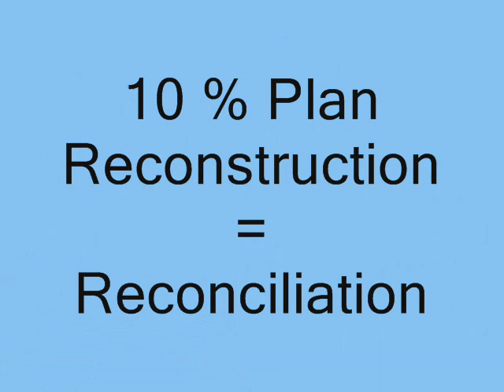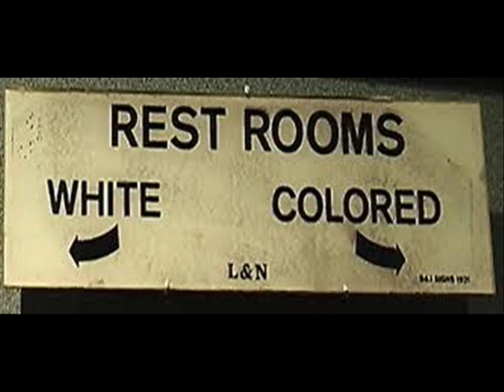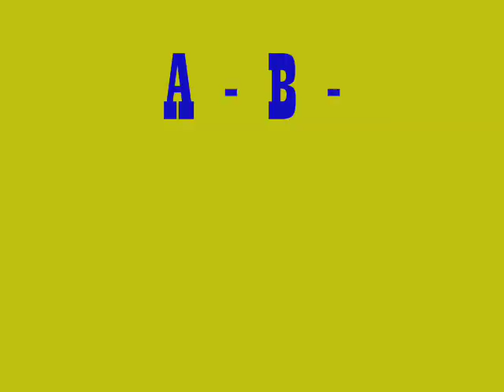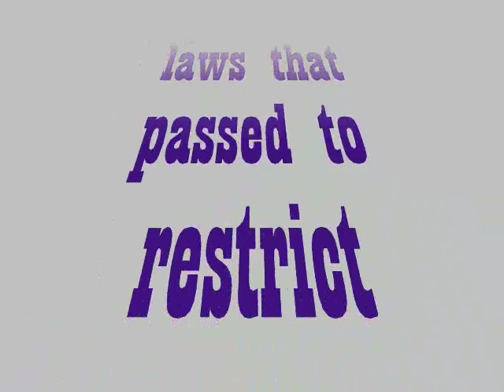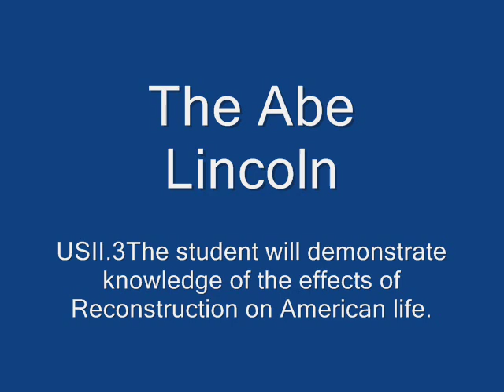Do the Abe Lincoln Music Video (Mrs. Potter)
This is a slideshow which goes along with the Abraham Lincoln song.  Together, the pictures and the lyrics provide a great study guide for the USII.3a,b,c SOL's.

Instrumental: 123InDaPlaceToBe
Lyrics:
Chorus:
I came up in the building just to do the Abe Lincoln
Rebuilding the country is what he was thinking
preserving the union not hurting the south
Thats the way that you do the Abe Lincoln

The 13th amendment put an end to slavery shout out to the soldiers were so thankful for your bravery

The 14th guaranteed equal rights it didn't matter if you were black or white

I might lose it when i talk about amendment 15

Voting rights for all now you we know we in the big leagues

And yall know my history flow is so great

Lincoln got me thinking bout cranking that abe

After the war the south was closely watched by the north

Abe Lincoln on his game like MJ on the court

Carpetbaggers from the north were evil they took advantage of the southern people stinking like beetles

18 double 7 reconstruction over

Civil rights movement moving on like a motor

But it wasn't over separate but equal

Jim crow laws unfair but nowhere near illegal

The federal troops packed up and headed home

Reconstruction rhyming cause you know im in the zone

A hero in the south was Robert E lee

Reunite instead of fight sounds fine to me

He went on to create a university

Washington and the lee was the university to be

Instead of studying tonight I was just thinking

Bout up closing up my book and doing the Abe Lincoln

Can't forget about my man mister Frederick douglas

Bump this in ya speakers cause I know that you gonna love this

Fred fought for voting rights equal rights for blacks and whites

His influence changed the law civil liberties for all

So A to the B b to the E Abe Lincoln baby he can't be beat

Robert E lee reconciled the sides Frederick fought for equal rights

This Abe Lincoln beat you know its so clever

So Im gonna drop the mic and abe Lincoln forever